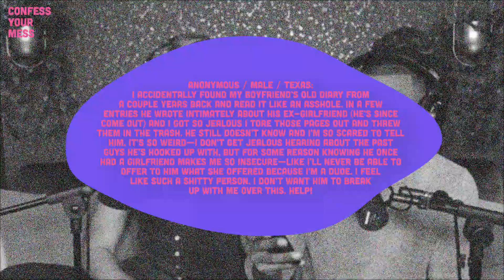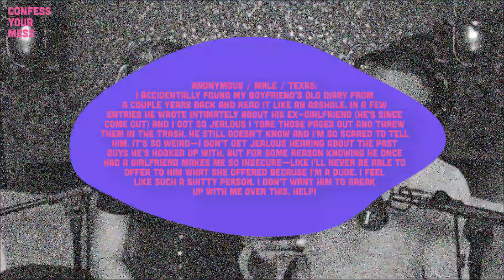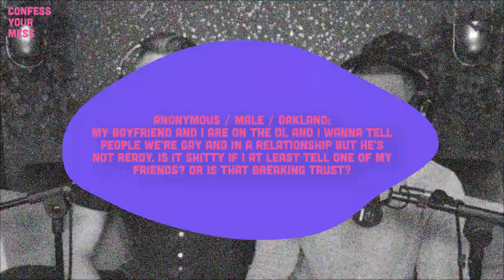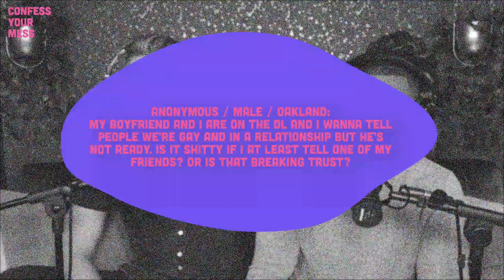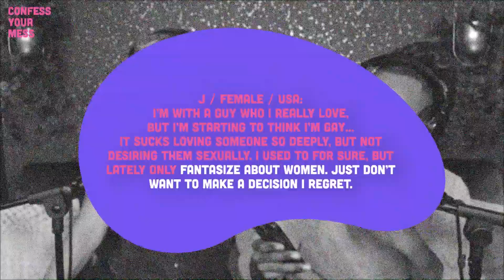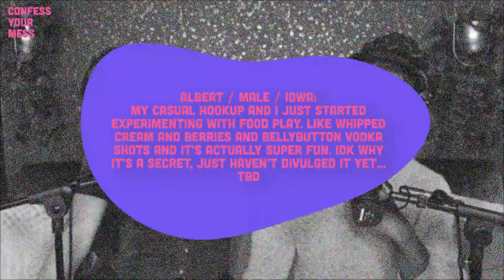IAN PAGET Spills Secrets & Chats Relationships, Fame & Consistency! | Confess Your Mess Ep. 33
This week, we are joined by well-known TikToker and actor Ian Paget to break down some relationship secrets and open up about his recent breakup with Chris Olsen. Topics include social media, habits, food kinks, queerness, and diary snooping, to name a few.

And then go give us 5 stars on Spotify & Apple podcasts & write us an awesome review…PLEASE & THANK YOU!